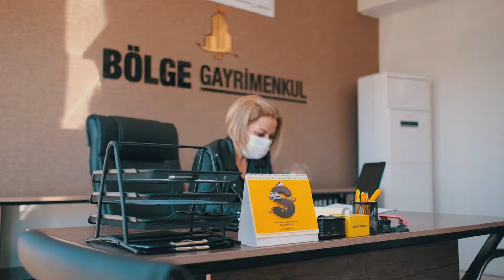Adana Bölge Gayrimenkul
Adana Bölge Gayrimenkul 'e bizleri tercih ettikleri için teşekkür ederiz